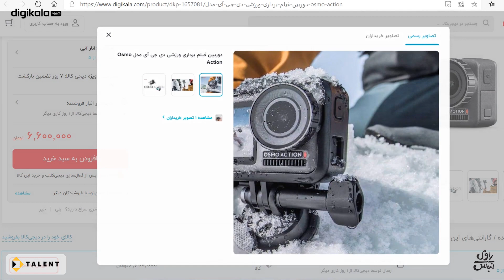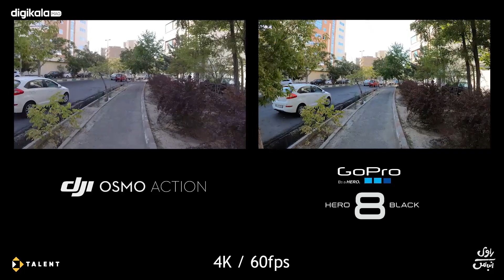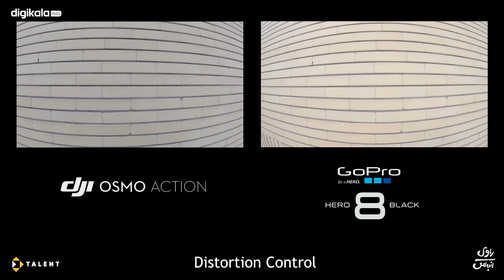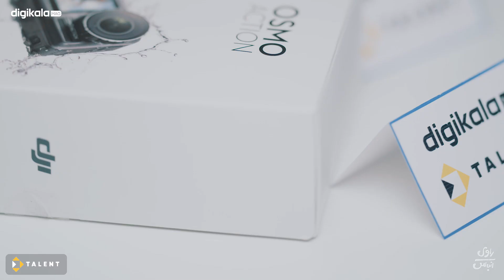Unboxing Osmo Action / Osmo Action جعبه گشایی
رقیب جدی گوپرو از برند دی جی آی متولد شده ودر اولین قدم بسیار عملکرد جدی و خوبی داره. توی این ویدیو به این اکشن کمرا میپردازیم و اون رو با ورژن هشتم گوپرو مقایسه میکنیم. اگر شما هم دوست دارید اطلاعات بیشتری در مورد این دوربین کسب کنید تماشای این ویدیو رو از دست ندید. اگر این ویدیو رو دوست داشتید اونو لایک کنید و حتما کانال مارو سابسکرایب کنید تا به محض منتشر شدن ویدیو های جدید اونارو از دست ندید. حمایت شما باعث دلگرمیه